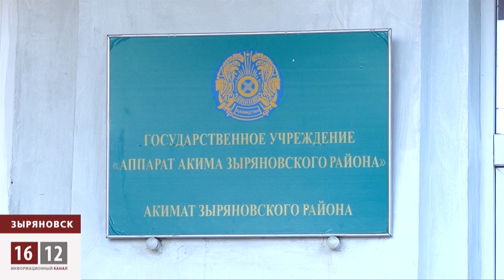Зыряновск утопает в болоте / 1612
Дома частного сектора города Зыряновск могут провалиться в искусственное болото. Причиной столь
плачевного положения стало затопление отработанного карьера и шахт водой. Жители бьют тревогу и намерены обратиться в суд.